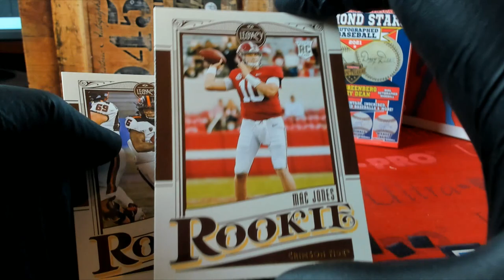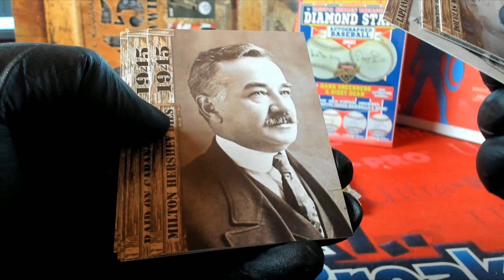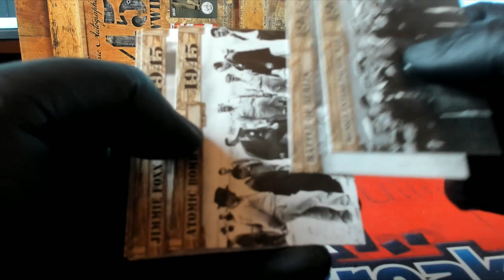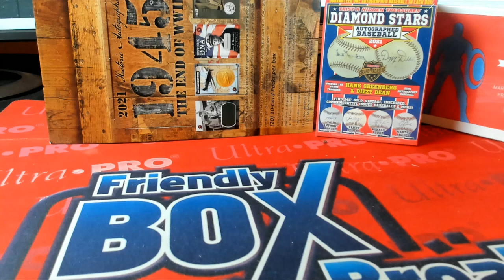PACK RIPS FOR BILLY T AND BRAD B